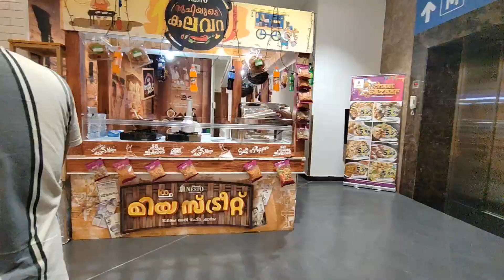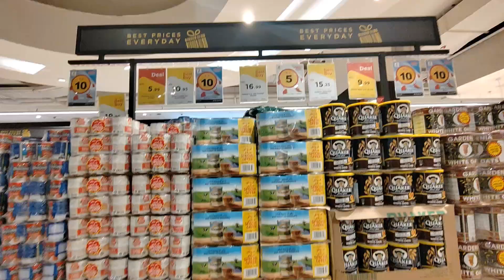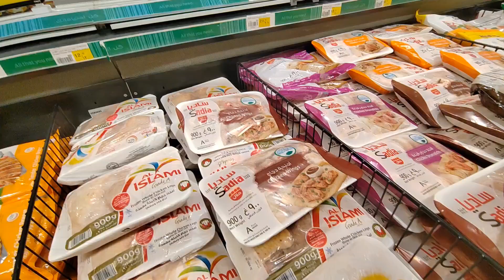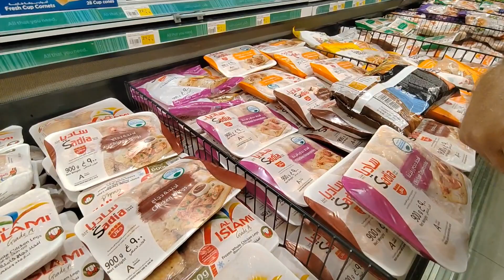Husband Nay Kiya Prank😝| Wallet Gum Gaya😒| First prank video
husband nay kiya prank

prank
pranks
prank video
husband and wife prank
husband pranks wife
jealousy prank on my husband
funny prank
husband
jealousy prank
wife prank
wife milk drink husband assamese
husband can drink milk of his wife assamese new prank in india
kanwal pran
celebrity prank
prank gone wrong
worst birthday gifts prank rimorav vlogs
ivana alawi prank
ranz niana vlogs
pinoy public prank
ivana ignoring prank
ranz and niana vlogs
amulya rattan vlogs
daily vlog
new prank
new prank video
vlog collab
home alone prank
wife prank
alex vlogs
prank call
prank 2023
2023 prank
2024 prank